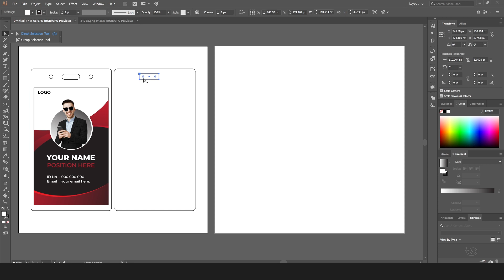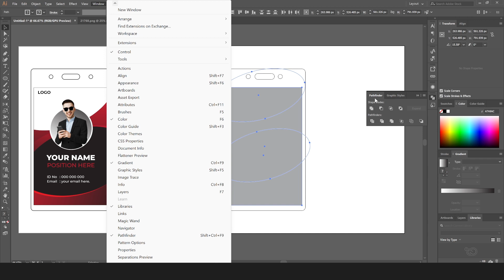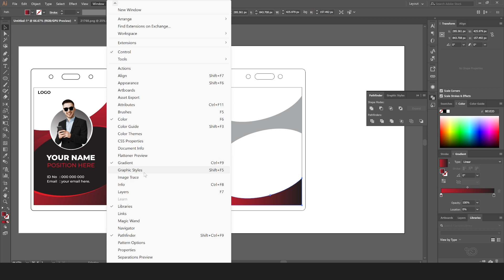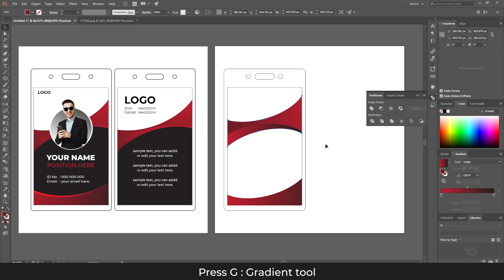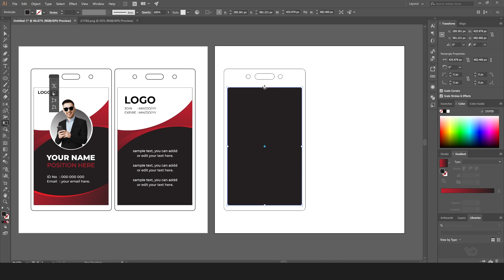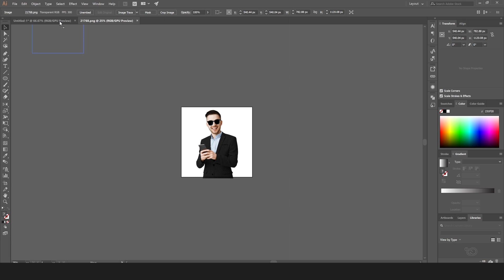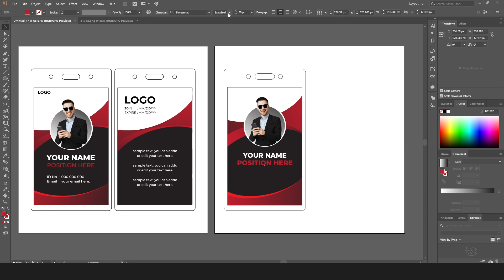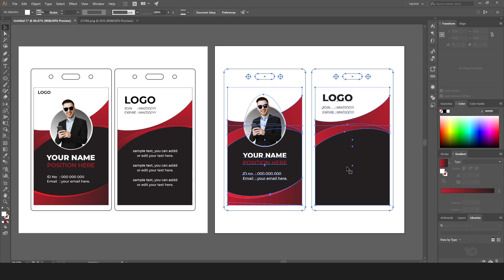How to design ID Card in Adobe illustrator | Step by Step Tutorial